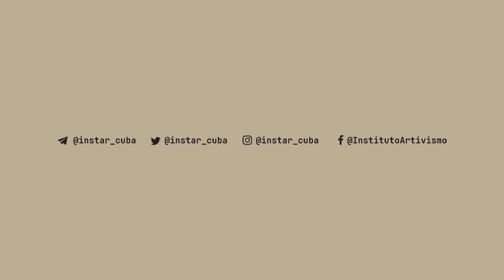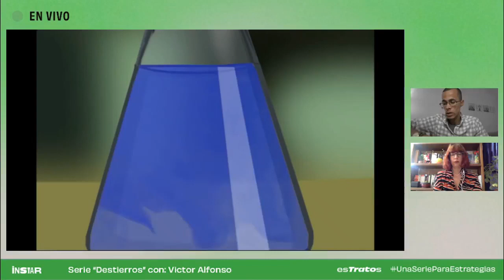esTratos, serie Destierros con Víctor Alfonso, arquitecto, guionista, animador y director.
esTratos, serie Destierros con Víctor Alfonso, arquitecto, guionista, animador y director, creador de los animados de Yesapín García y Dani y el Club de los Berracos, junto a la anfitriona la investigadora Anaeli Ibarra, para dialogar sobre su quehacer y reciente exilio.